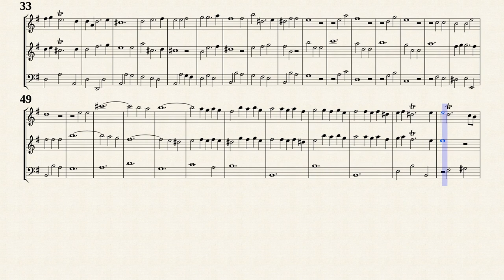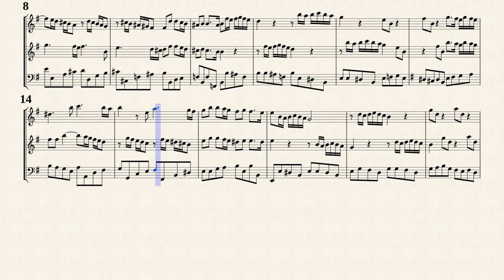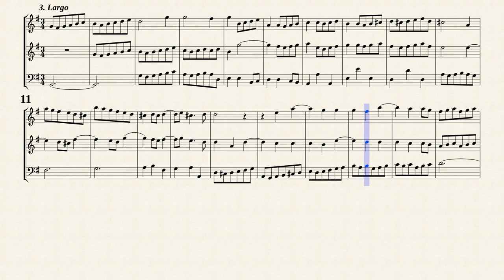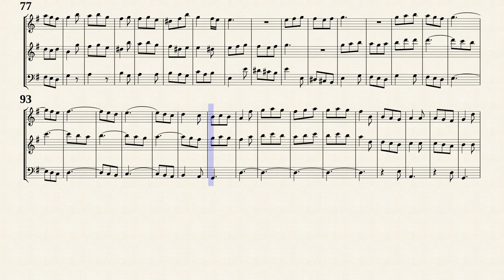Loeillet, J.B. of London _ Trio Sonata in e-moll, Op.1 No.6 [Trv, Ob, Bsn]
Trio Sonata No.6 in e-moll
from &quot; 6 Trio Sonata Op.1 &quot;
Transposed for Traverso, Oboe, Fagotto